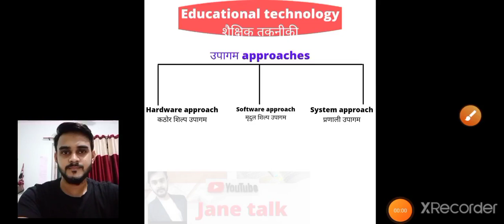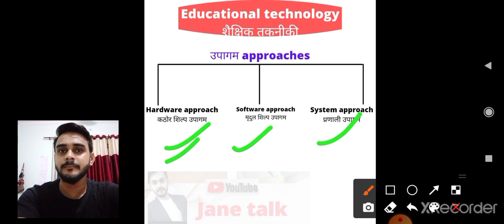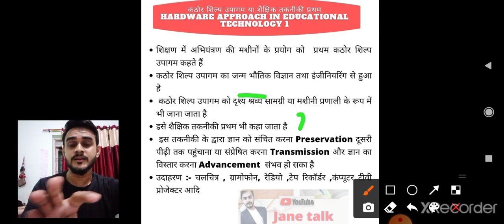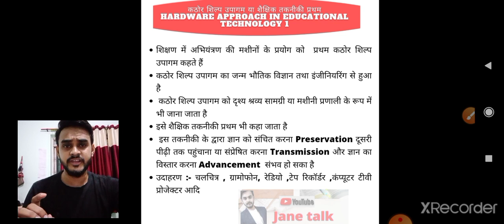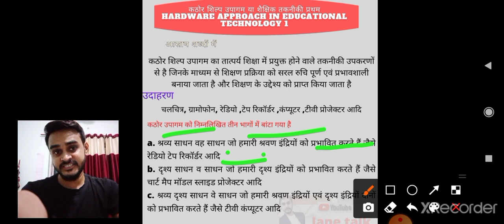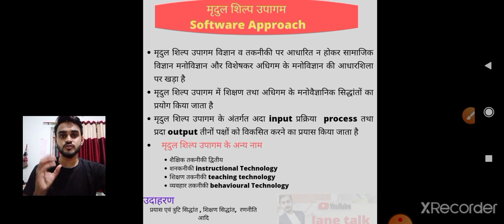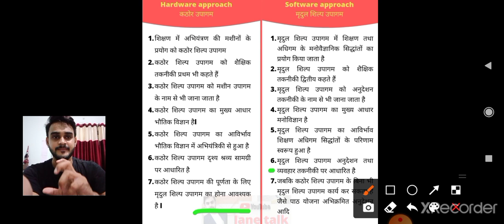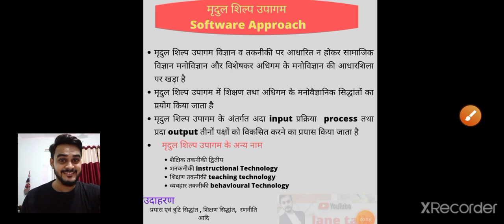Approaches_of_educational_technology / शैक्षिक तकनीकी के उपागम / hardware software system approache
B.Ed/D.El.Ed सेमेस्टर में पूछे जाने वाले प्रश्न - शैक्षिक तकनीकी का अर्थ एवं परिभाषा तथा शैक्षिक तकनीकी के क्या उद्देश्य होते हैं। शिक्षा में तकनीकी की क्या उपयोगिता है ।शैक्षिक तकनीकी क्या है ? इसके बारे में वीडियो में बताया गया है।

To guys channel ko subscribe krke bell🔔 button press karna mt bhuliega.. or video ko zada se zada share karie jisse iska faeda or bhi students ko mil sake..thnx to all of you guys🙏